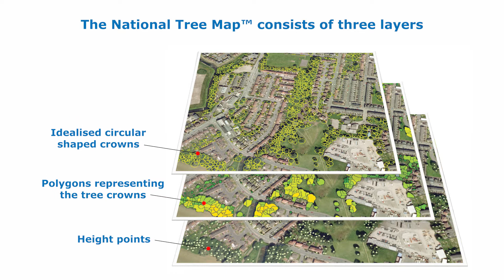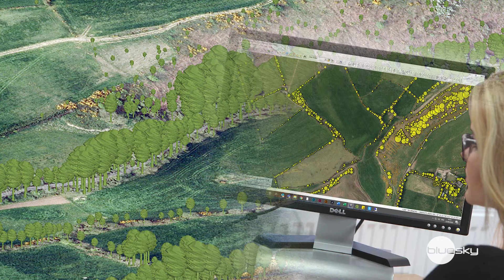The National Tree Map™ from Bluesky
The National Tree Map™
The most detailed dataset of its kind
Covering England, Wales, Scotland and the Republic of Ireland